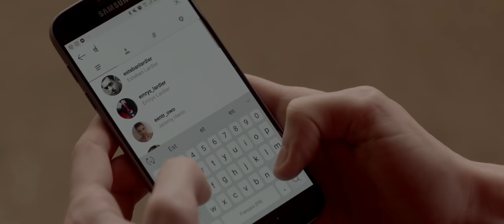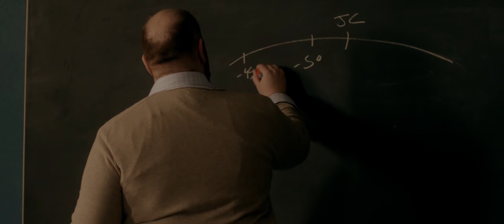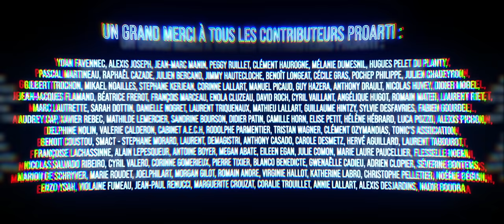PD - Court-métrage sur l'homophobie (FAG - Gay short film)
Thomas, un lycéen de dix-sept ans, se découvre une attirance pour Esteban, un autre garçon de son lycée. La rumeur de l’homosexualité de Thomas va vite se répandre, et il va commencer à subir le regard des autres.

Un court-métrage réalisé par Olivier Lallart et produit par les Faquins

Toutes les news du film sur :
Olivier Lallart :

PD

Un film de Olivier Lallart

Produit par Les Faquins

Avec Paul Gomerieux, Jacques Lepesqueur, Yannis Perrier-Gustin, Henri Flesselle, Yume Nanbu, Brigitta Skarpalezos, Jessy Hamy, Antonin Bytebier, Camille Melot, Terry Henocque, Lorick Lardier, Romane Dottin et Marc Hollard

Avec Fabien Ara, Jonathan Darona et Marc Riso

Directeur de production : Leu-Wenn Delabie
1er assistant réalisateur : Gauthier Manot
2ème assistante réalisateur : Valérie Nataf
Chefs-opérateurs : Anne-Charlotte Henry et Arthur Bourdaud
Scripte : Mathilde Landa
Son : Lug Lebel et Tom Rasidimanana
Déco : Denoal Rouaud et Lysa Heurtier
Maquillage/coiffure : Aurore Lebacle
Assistant caméra : Justin Florin
Chef machino : Morgane Delmotte
Chef électro : Clément Kirche
Opérateur steadicam : Richard Vandal
Régisseur général : Romain Polak
Régie : Alexandre Lamarche et Alexis Bourson
Making-of : Nicolas Poiret
Photographe de plateau : Guillaume Lehingue
Casting : Emily Revel
Cascade : Robin Lallart
Renforts régie : Ninon Berthe et Antoine Gellée
Catering : Nicolas Lienard et Annie Lallart
Montage : Mélanie Freitas
Graphisme : Wilhem Arnoldy
Compositeurs : J-Zeus et MEKIAS
Assistants de production : Hugo Leroy, Charline Toulza, Marcy May
Sous-titrages : Laurent Goll, Will Stafford, Louis Legout, Anne-Aëlle Pietsch, Francesca Tikva, Anne Fryszman, Guillaume Delplanque, David Lussac, Allan David, Tatiana Caillaud, Yuchuan Gu, Irakli Turmanauli, Valeria Roco

CNC / Talents
Pictanovo
Communauté de communes du Clermontois
FDVA de la Somme
C2EC
Gérel
Vapote Shop Clermont
Cabinet AECH
ACAP - Pôle régional image
M Lionel Ollivier